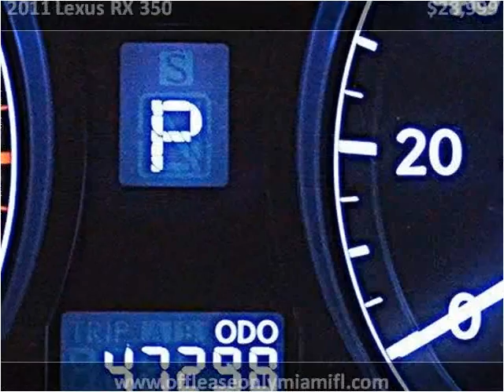2011 Lexus RX 350 Used Cars Miami FL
This 2011 Lexus RX 350 is available from Off Lease Only Miami.